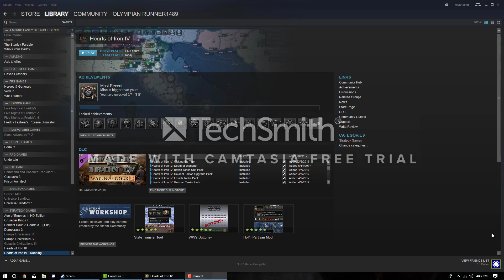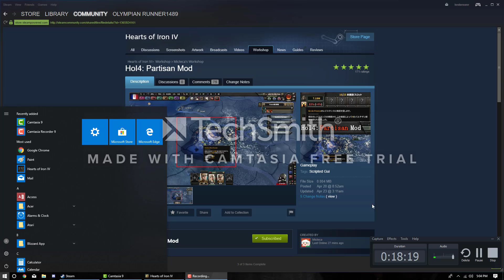Let's Play Hoi4: France Part 2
In this episode I shore up my forts and watch as China falls. At 20 Subs I will play the 2004 Axis and Allies RTS Game.